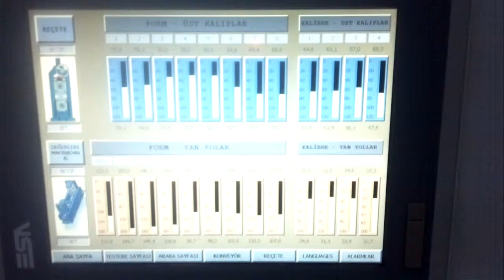Automatic Roller Adjustment System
Birlik Makina San. ve Tic. Ltd Sti. 25 yılı aşkın makina imalat tecrübesiyle anahtar teslimi kaynaklı çelik boru ve profil üreten makinelerin dizaynını, üretimini ve kurulumunu yapmaktadır. Bünyesinde çalışan 120 den fazla personeli, gerçekleştirdiği üretim ve satış miktarları, ayrıca satış sonrası hizmetleriyle de orta doğu ve doğu Avrupa'da sektörünün tartışmasız lideridir.

Ürün Grubunuz: (TÜRKÇE)
- ERW Boru & Profil Hatları,
- Rulo Dilme Hatları (Optional Duble)
- Rulo Boy Kesme Hatları, (Optional Duble)
- Açık Profil Hatları,
- Solid State H.F Kaynak Makinaları,
Anahtar teslim imalatı yapılmaktadır.

Birlik Makina San. ve Tic. Ltd Sti.
Adres Mollabey yolu üzeri 4.km 67850 Alaplı-Zonguldak / TURKEY

Yetkili Kişi     Harun SEMERCİ